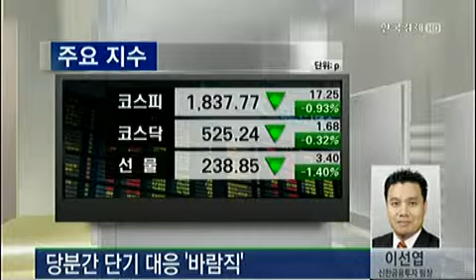[오늘 장 전략] 금요일 미국 6월 고용지표 발표 예정_2013년 7월 3일 방송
이선엽 신한금융투자 팀장